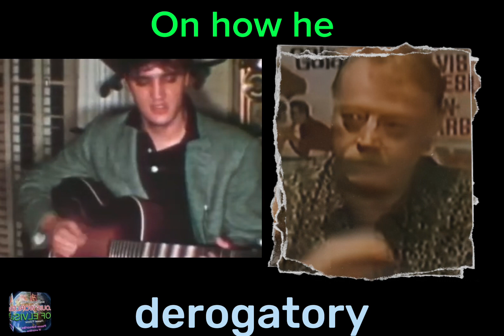Elvis Presley - Red Wests Story on how he protected Elvis